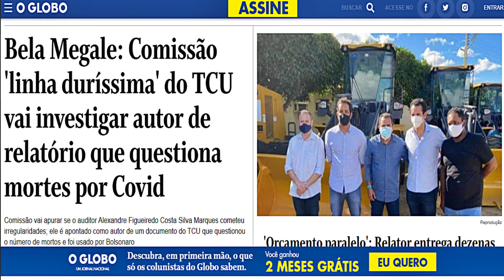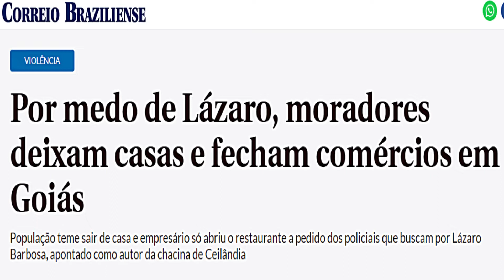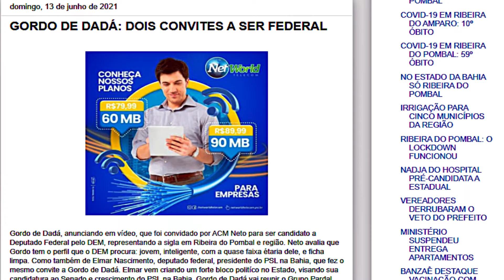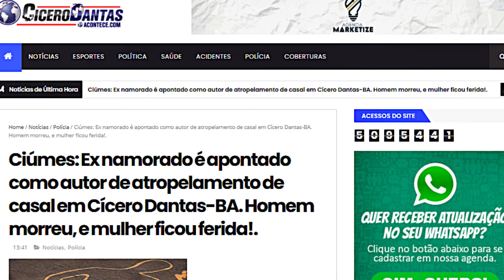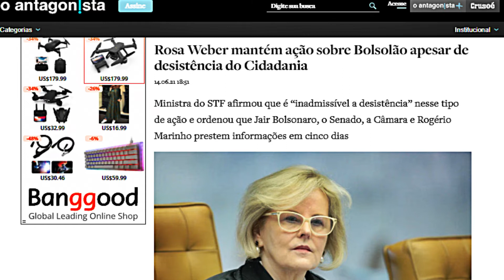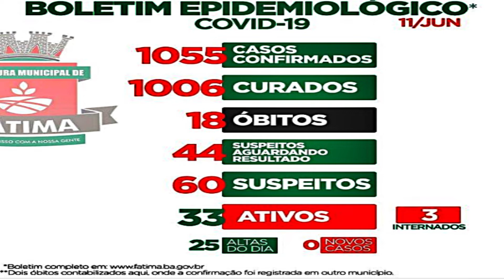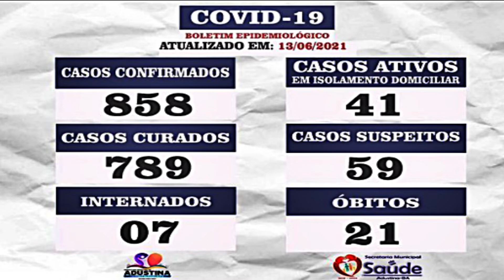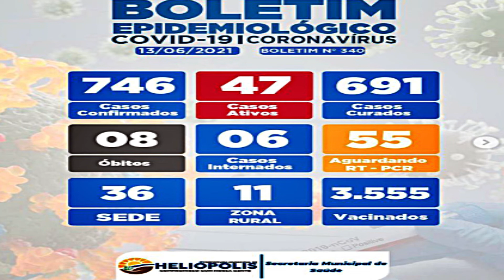Poucas & Boas: A morte que vem da violência, dos acidentes, do desgoverno e da pandemia